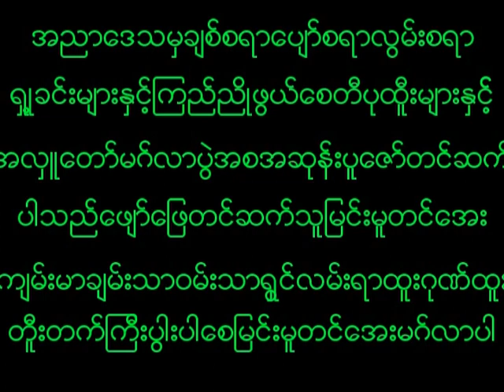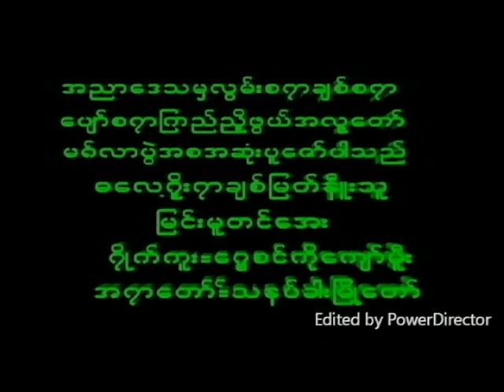March 17, 2024